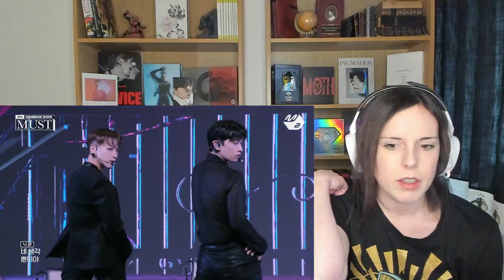2PM Reaction [GO CRAZY!, My House, Make it & A.D.T.O.Y.] THIS WAS A PERSONAL ATTACK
I swear to god I'm about to ban Lee Junho from my channel... I want to be able to interpret the songs and videos, not his wet chest!
The guys are all so good.. Vocals great, all looking stunning of course. Now I need to see them off-stage to touch some grass.